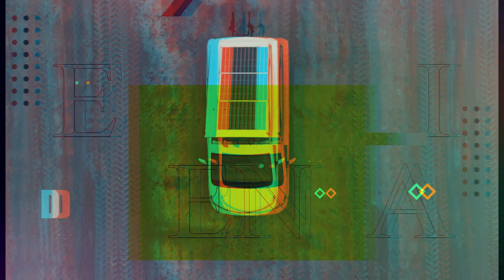Trailer | Motorhome Adventures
This is a Trailer of the upcoming Channel Intro !